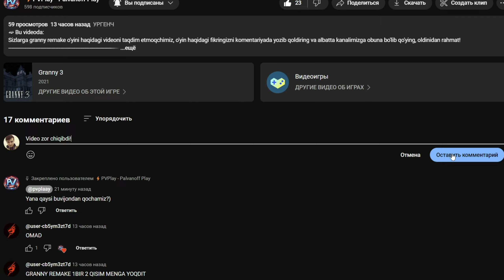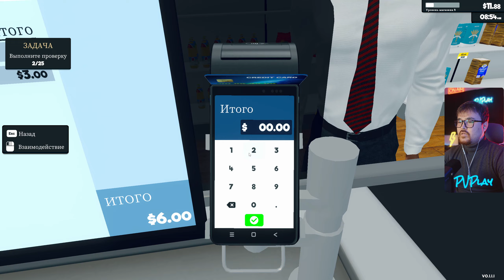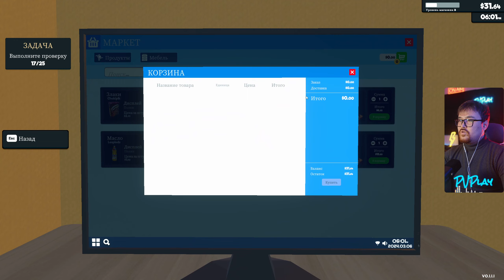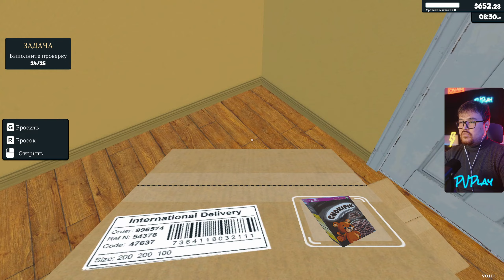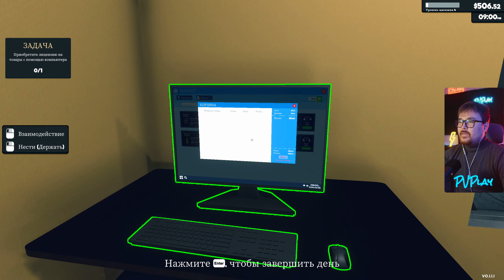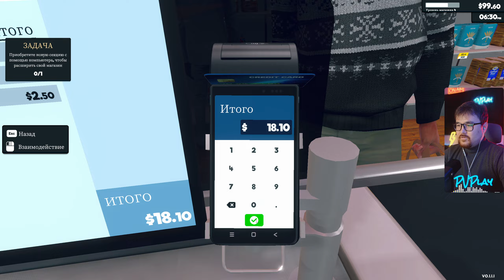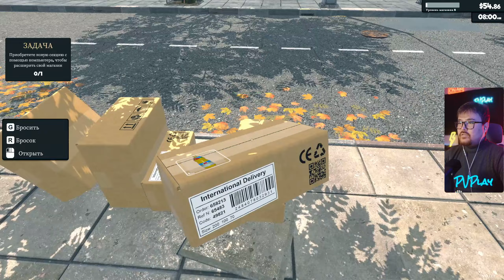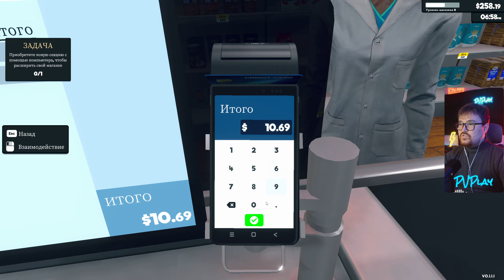supermarket simulator - magazin ochdim #1 - O'zbekcha Letsplay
➫ Bu videoda:
Sizlarga supermarket simulator o'yini haqidagi videoni taqdim etmoqchimiz, o'yin haqidagi fikringizni komentariyada yozib qoldiring va albatta kanalimizga obuna bo'lib qo'ying, oldinidan rahmat!
➫ BOSHQA SARA LETSPLEYLAR:
➫ MENING PCAM:
➫ cpu: Intel Core i9 13900K
➫ ram: Kingston Fury DDR5 64GB 6000Mhz
➫ vga: Palit RTX 4080 16GB
➫ hdd: 1TB SSD + 16TB HDD
➫ monitor: Dell G27 165Hz + Samsung 28" 4K + LG G27 240Gz
➫ keyboard: Dark Project A104 White
➫ mouse: Logitech G502 White
➫ cam: Sony A6600 + Sigma 30mm + Stream Deck Camlink
➫ webcam: Razer Kiyo Pro
➫ mic: fifine AM8 + fifine K688
➫ headphone: Logitech G PRO X Gaming + Logitech G333 KDA